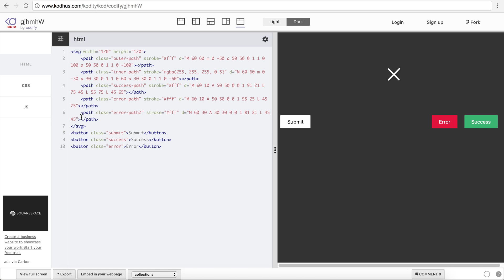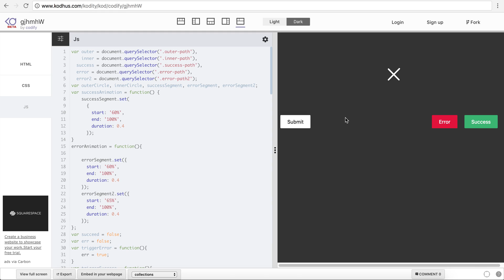[Teaser 5]: Creating an amazing status indicator using Moveit and svg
Using svg and Moveit library we are going to create an awesome status indicator that ultimately succeeds or fails.